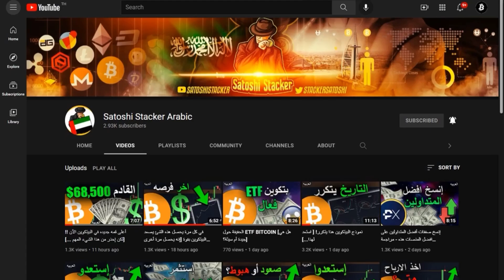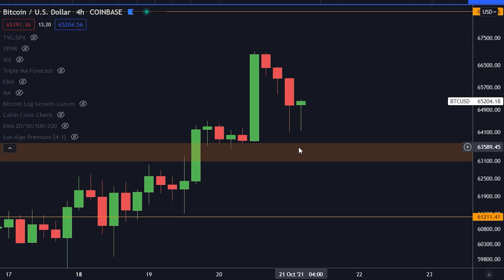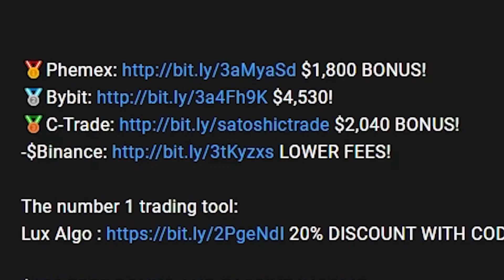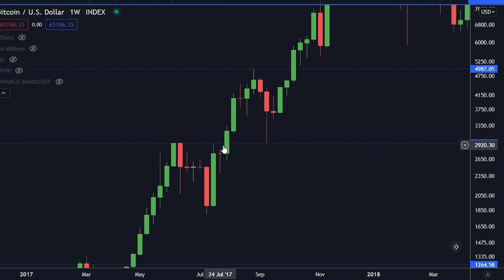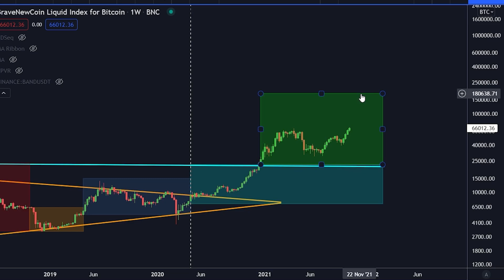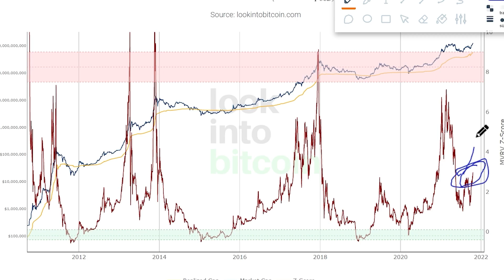هذا التشابه المجنون في البتكوين كشف عن شيء مهم جدآ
نتحدث اليوم عن البيتكوين!

الأداة رقم ١ لتداول:
Lux Algo :

⛓ 🔗 روابط مهمه 🔗 ⛓